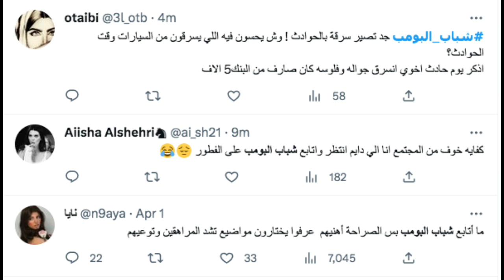شاهد شباب البومب 11 الحلقة 17 .جناح الذل 😭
تحمل الحلقة 17 من مسلسل شباب البومب 11 عنوان "جناح الذل" وتحكي قصة بر الوالدين والتي أثارت تفاعلاً كبيراً عبر مواقع التواصل الاجتماعي. شباب_البومب لأن حقهم عظيم قرن الله عبادته ببرِّ الوالدين لأنهما بابٌ للجنة ومفتاح للرزق. وما يعرف هذا الشعور الا اللي فاقدهم فا خفض لهما جناح الذل وقل رب ارحمهما. غداً حلقة الموسم للآباء والأبناء (جناح الذل) الساعة ٦:٤٠م على قناة روتانا خليجية أثر موضوع اليوم من شباب البومب 11 بشكل كبير في محبي ومتابعي المسلسل، وذلك بعدما شهدت أحداث الحلقة 17 وفاة والد ووالدة "عامر" فيصل العيسى بعد ما رفض أن يساعدهم في السفر لتأدية العمرة. المكالمة الصادمة شباب_البومب11 عيشوا_معنا_معنى_رمضان وعلق أحد المتابعين: "حلقه شباب البومب عن البر وبابا وماما اول الحاضرين بالصالة هذي البلشه" وأضاف أخر: "بكيت، الله يجعلنا من البارين باهلنا ويطول بعمارهم". وبدأت أحداث الحلقة 17 من مسلسل شباب البومب حينما طلبت "أم عامر" من ابنها عامر أن يأخذ هاتفها المحمول ويقوم بتصليحه لكنه تكاسل، وبعدها طلبت من زوجها أن تزور مكة لأداء مناسك العمرة وعندما طلبت والدة ووالد عامر منه أن يقوم بمساعدتهم ويقود السيارة لمكة لتنفيذ رغبة والدته رفض وكانت النتيجة وفاة والديه على الطريق في حادث سير، وكانت الحلقة تحمل الكثير من المعاني والمشاعر التي تفاعل معها الجمهور وخصوصا الأبناء بشكل كبير. ولكن اكتشف عامر أن هذه رسالة له لكي يعرف قيمة والديه بعد ما اتضح أنهما لم يتوفيان في حداث كما أخبر الرجل الذي سرق هاتف والد عامر، واعتقد بالغلط أن صاحب الهاتف هو من توفى. قصة مسلسل شباب البومب تدور أحداث المسلسل في إطار كوميدي حول قضايا الشباب السعودي بطريقة طريفة، حيث يقدم عدة حلول لهذه القضايا. أبطال شباب البومب 11 يضم المسلسل مجموعة من الممثلين أبرزهم: فيصل العيسي، مهند الجميلي، محمد الدوسري، عبد العزيز الفريحي، وائل الحربي، سليمان المقيطيب، مرزوق الغامدي، عبدالله المزيني، عوض عبد الل، وهو من إخراج أشرف العبادي. مواعيد عرض مسلسل شباب البومب 11 يعرض المسلسل على قناة روتانا خليجية، عقب الإفطار في تمام الساعة 6:40 مساءً بتوقيت السعودية. مسلسلات مسلسلات خليجية روتانا خليجية شباب البومب فيصل العيسى "رشة عطر" هو عنوان الحلقة 16 من مسلسل شباب البومب 11 الذي يعرض على قناة روتانا خليجية في تمام الساعة 6:40 مساءً بتوقيت السعودية. عامر وجد العطر السحري شباب_البومب11 عيشوا_معنا_معنى_رمضان وتمنى الجمهور أن يكن لديه عطر مثل العطر السحري الذي اكتشفه عامر، وقال أحد المتابعين: "ليت فيه عندي عطر نفس العطر اللي في شباب البومب" وأضاف أخر: " شباب البومب لازال هو الافضل ومتجدد وغير ممل". شهدت أحداث الحلقة 16 من مسلسل شباب البومب 11 ذهاب "عامر" فيصل العيسى لشراء بعض مقتنيات المنزل وطلبات أشقائه من "السوبر ماركت" وكان المشهد السابق قبل ذهاب عامر كان على مدبرة المنزل وهي تتحدث في الهاتف مع شخص ما. بعد انتهاء عامر من الشراء قام أحد الأشخاص العاملين بالسوبر ماركت وضع زجاجة عطر في مقتنيات عامر. اكتشف عامر وجود زجاجة العطر وقام بـ"رشة عطر" ومن بعدها تغيرت حياته بشكل كبير. عندما اكتشفت مدبرة المنزل اختفاء زجاجة العطر غضبت بشدة، وعلى الجانب الأخر استغل عامر سحر رشة العطر واستخدمها في كل شيء معقد في حياته لتسهيله، وليس هو فقط بل حاول مساعدة أصدقائه بـ"سحر رشة العطر". استيقظ "عامر" من النوم على حلم أنه تمكن من القبض على السفاح وذلك ضمن أحداث الحلقة 15 من مسلسل شباب البومب 11 . ‏‎شباب_البومب حبايبي حلقتنا بكرا بعنوان " السفاح " الساعة ٦:٤٠م على قناة روتانا خليجية مشاهدة ممتعة 🌹 وضع "عامر" فيصل العيسى وأصدقائه خطة للقبض على السفاح منفوحة مقابل مكافة مالية قدرها 5 ملايين ريال. وخلال رحلة البحث، حاول "كفتة" سليمان المقيطيب أن يمسك بالسفاح بعدما رأى أحد الأشخاص يتجول في الشارع وبيده سكين، وفي موقف كوميدي اكتشف أنه كان مخطئ وأن الرجل بائع "بطيخ". طلب عامر من أحد الأشخاص الذين يتميزون بهواية الرسم لكي يرسم صورة لـ السفاح ليسهل عليهم خطة القبض عليه. في أجواء كوميدية، انتشر الشك داخل عامر وأصدقائه في كل شخص يرونه يمسك بيده سكين ويسير بالشارع. قصة مسلسل شباب البومب تدور أحداث المسلسل في إطار كوميدي حول قضايا الشباب السعودي بطريقة طريفة، حيث يقدم عدة حلول لهذه القضايا. عنوان الحلقة "سفاح منفوحة".. ‎شباب_البومب11 الآن على شاشة ‎روتانا_خليجية الإعادة: 03:30 صباحاً 08:00 صباحاً 02:00 ظهراً ‎عيشوا_معنا_معنى_رمضان مواعيد عرض مسلسل شباب البومب 11 الحلقة 14، ونشأت الكثير من المواقف الكوميدية بين أبطال الحلقة بعد مجيء الضيفة الخاصة جدًا والتي سببت مشكلة كبيرة لـ ماري بسبب مكان النوم بين الأرض والسرير، وأي منهما ستأخذ المكان الأفضل. شباب البومب 11 الحلقة 14 وشهدت أحداث حلقة اليوم مفارقات كوميدية خصوصا بين ماري والضيفة التي تركتها الكفيلة بمثابة أمانة عند العائلة. وحظى المسلسل بنسب مشاهدة عالية، وهو الأمر الذي أعلن عنه فيصل العيسى بالأمس، حيث قال إن النسب زادت في يوم واحد فقط 100 مليون مشاهدة، وبالطبع كانت ردود الأفعال قوية لافتين إلى أنه عمل يستحق ذلك النجاح. قصة و أبطال مسلسل شباب البومب  في إطار كوميدي لايت يعرض العمل قضايا الشباب بشكل طريف، ولا يتوقف الأمر عند هذا الحد، بل يقدم عدة حلول أيضَا، وهو يضم  كل من فيصل العيسي وأيضًا مهند الجميلي وكذلك محمد الدوسري بجانب عبد العزيز الفريحي ووائل الحربي وسليمان المقيطيب ومرزوق الغامدي وغيرهم. موعد عرض شباب البومب 11 شاهد. شباب البومب 11 الحلقة 13 مع سعد الشهري وعبدالله الشهراني 😍, فن_و_مشاهير​ رمضان_يجمعنا_2023​ شباب_البومب​ السعودية​ فيصل_العيسى​ سعد_الشهري​